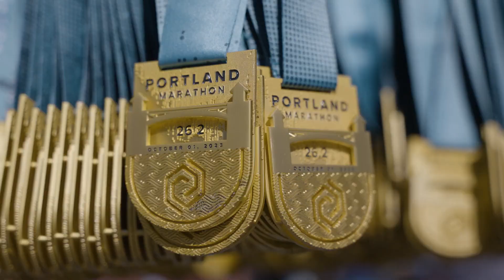2023 Portland Marathon by OHSU Health Half Marathon: Jennifer Young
Jennifer Young in the 2023 Portland Marathon by OHSU Health Half Marathon.